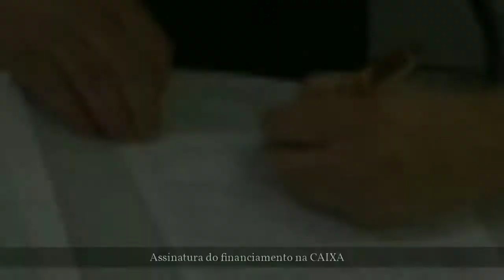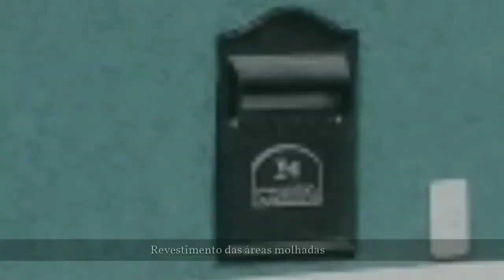⚒ CASA TÉRRA NO RESIDENCIAL SANTA GIOVANA | Jundiaí SP | Construtora Dantech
Processo construtivo de uma casa térrea de 60 m² no residencial Santa Giovana em Jundiaí.

Realizado em parceria com a construtora Dantech e realizado o sistema de financiamento de terreno + construção

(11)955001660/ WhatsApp